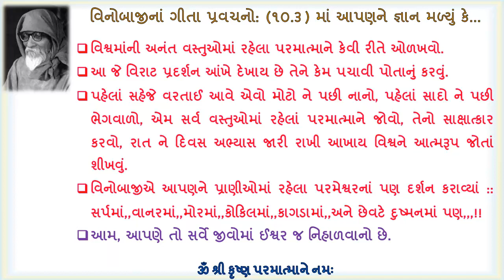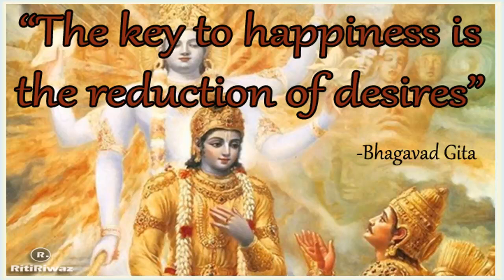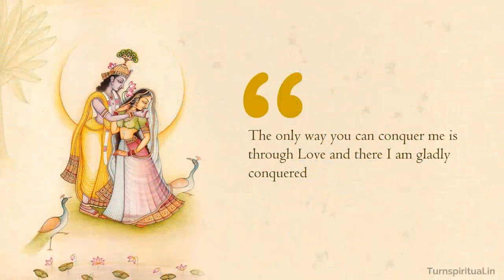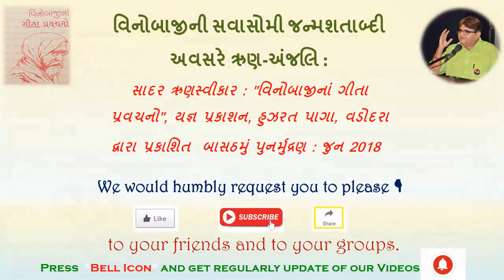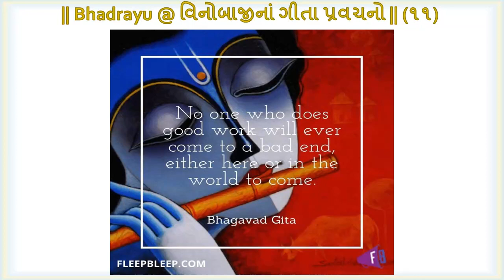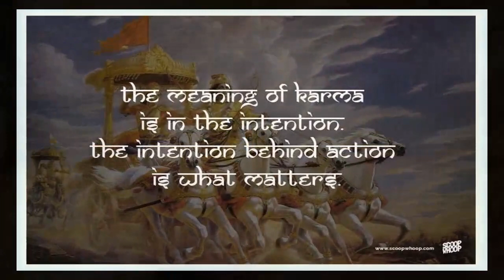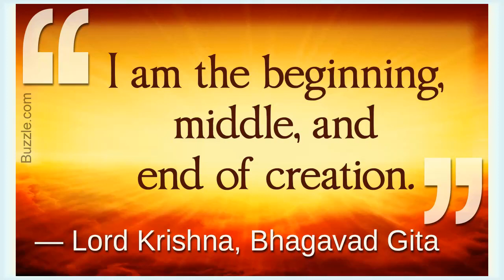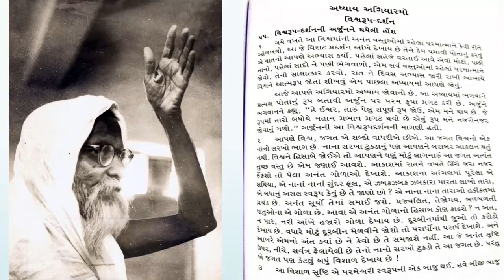|| Bhadrayu @ વિનોબાજીનાં ગીતા પ્રવચનો || ૧૧